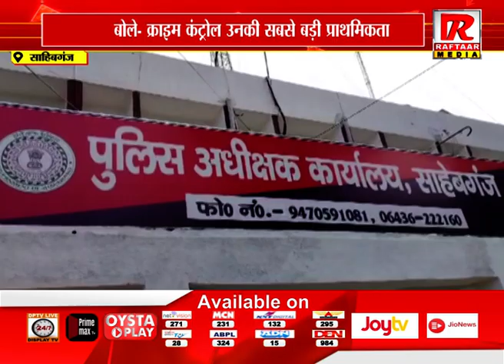साहिबगंज : युवा पुलिस अधीक्षक कुमार गौरव से खास बातचीत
Raftaar Media